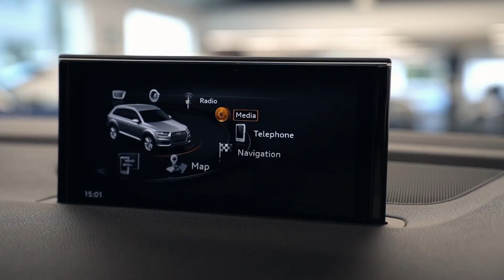2017 AUDI Q7 TDI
Our 2017 Audi Q7 TDI is a luxurious and powerful SUV that combines elegance, performance, and versatility. With its sleek white exterior and refined black leather interior, it exudes a sense of sophistication and modernity. This stunning color combination perfectly complements the Q7's dynamic design, which features sleek lines, a bold front grille, and captivating LED headlights.

Under the hood, the Q7 TDI is equipped with a robust and efficient 3.0-liter turbocharged diesel engine, delivering impressive power and torque. This engine, combined with Audi's legendary Quattro all-wheel drive system, provides exceptional performance and confident handling, making it a joy to drive on both city streets and adventurous terrains.

Step inside the spacious and luxurious cabin, and you'll be greeted by the premium black leather upholstery that wraps around the comfortable seats. The interior is meticulously crafted, with high-quality materials and impeccable attention to detail evident throughout. The Audi Q7 TDI offers advanced technology and features, including a user-friendly infotainment system, and a suite of safety systems that provide peace of mind on the road.

Whether you're embarking on a family road trip or navigating through daily commutes, the 2017 Audi Q7 TDI in white with a black leather interior offers a perfect blend of style, performance, and luxury, ensuring an exceptional driving experience every time you step behind the wheel.